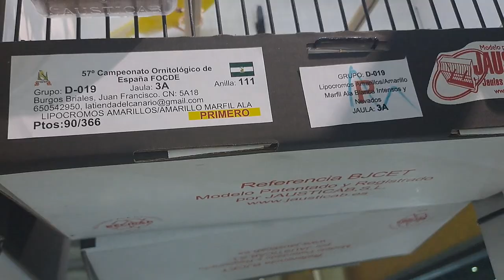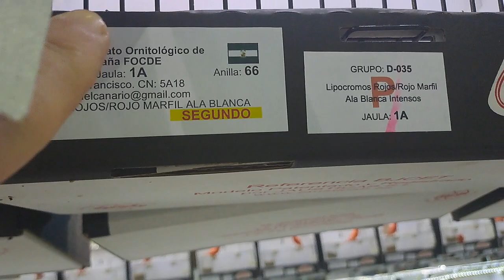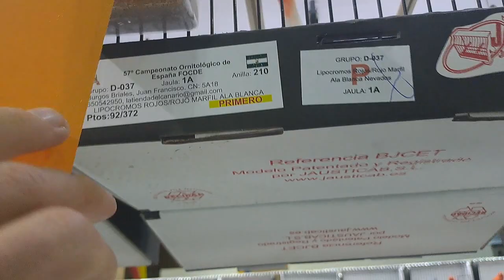11 MEDALLAS CAMPEONATO DE ESPAÑA 2022